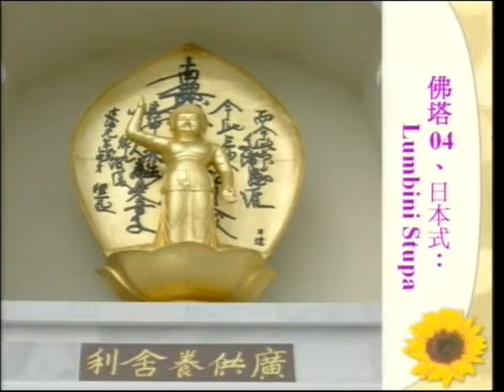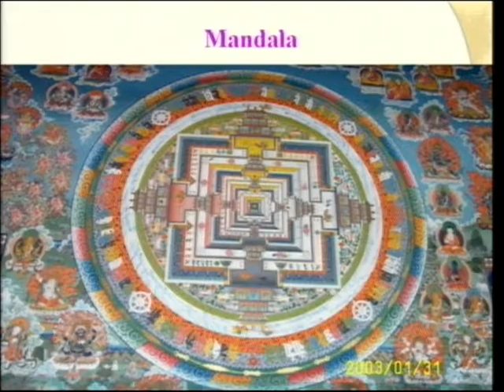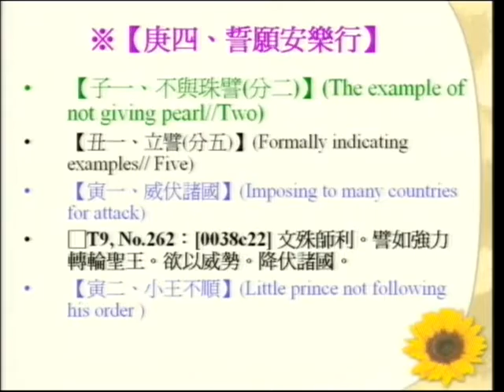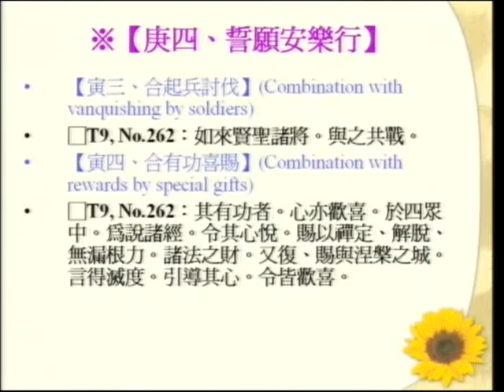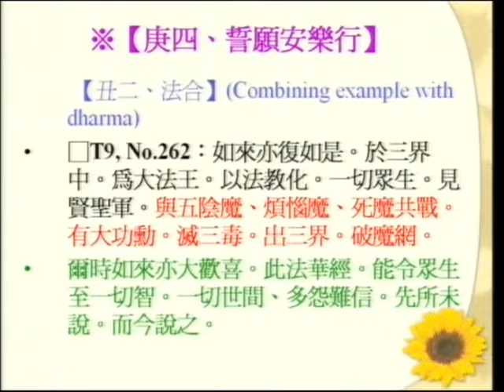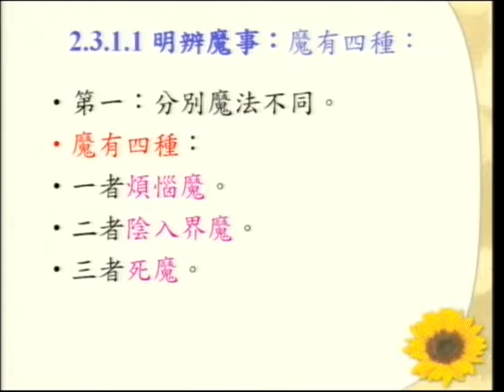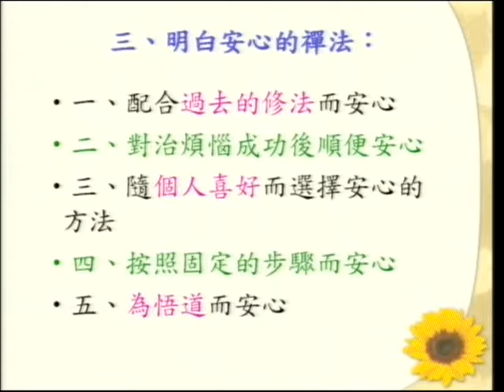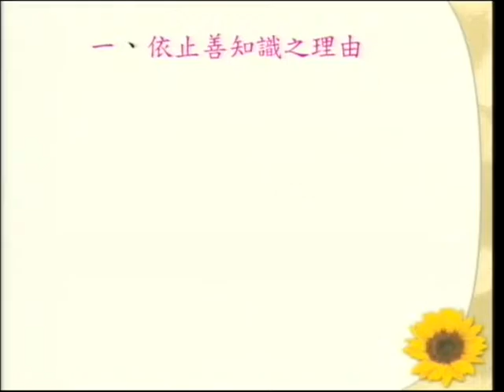SBA08【廣大行】《妙法蓮華經》講座：第十四章「安樂行品」‹佛教教義、朝聖、與建築的結合› 第十四集